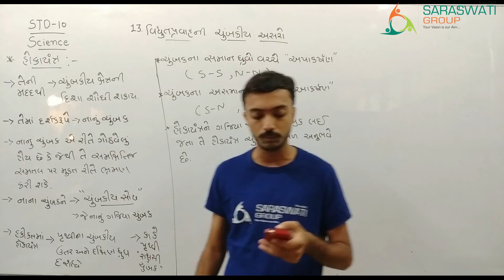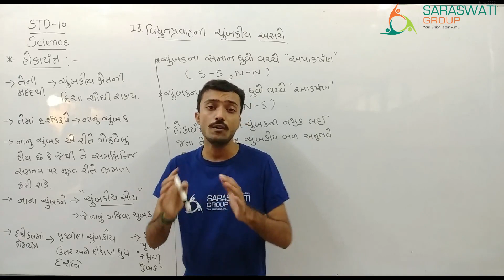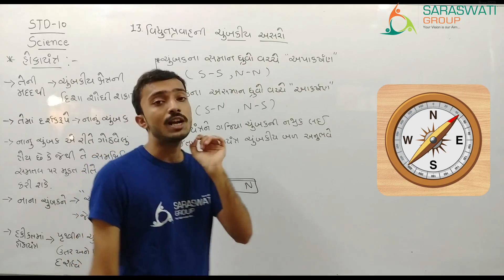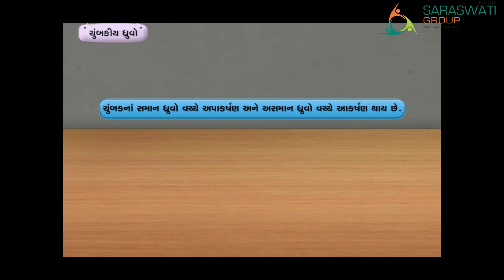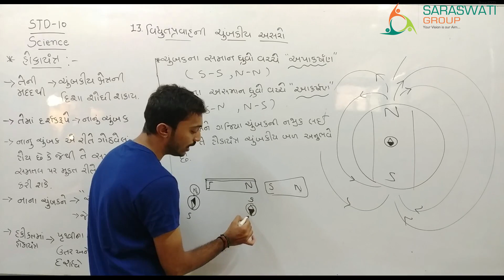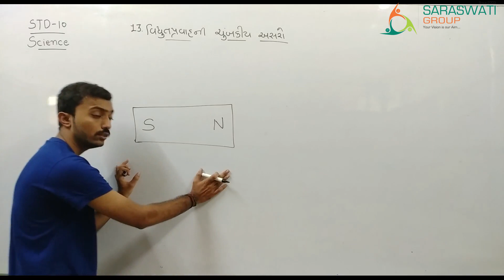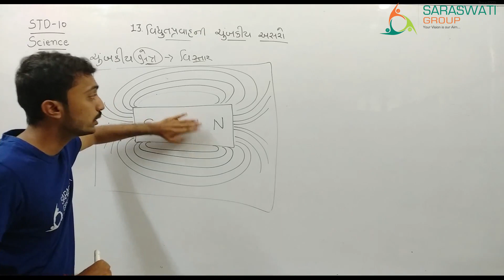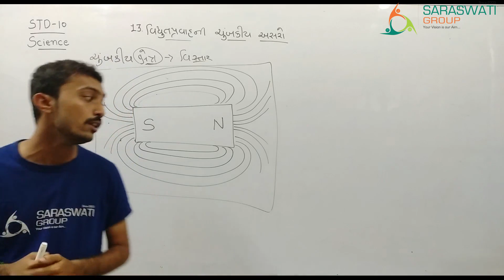SCIENCE II STD 10 II CHAPTER 13 II PART 2 II DATE 31-10-2020